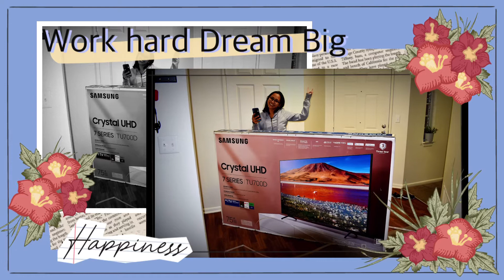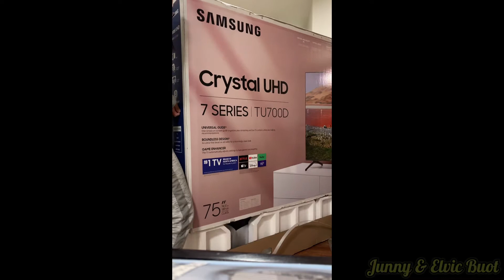Buying our first ever 75” SmartTv together